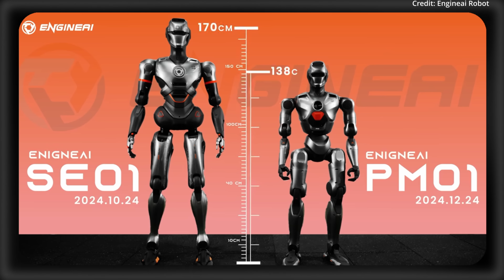China's Silicon Valley AI Robot Expo ZGC 2025 ($13,000 HUMANOID)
China's ZhongGuanCun Forum in Beijing is underway with several humanoid robot companies in attendance, so here's what you missed in the expo as well as prices, possible release dates, and more.

AI news timestamps:
0:15 Robot 16
1:02 Robot 15
1:29 Robot 14
2:17 Robot 13
3:10 Robot 12
4:05 Robot 11
4:47 Robot 10
5:10 Robot 9
5:59 Robot 8
6:51 Robot 7
7:21 Robot 6
7:48 Robot 5
8:32 Robot 4
9:02 Robot 3
9:43 Robot 2
10:15 Robot 1